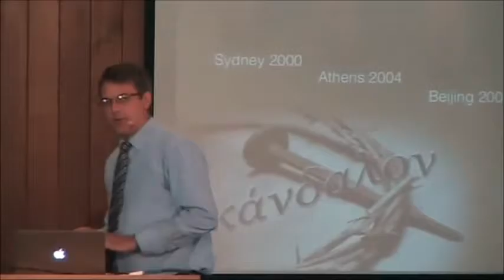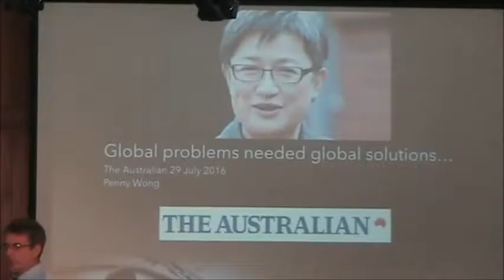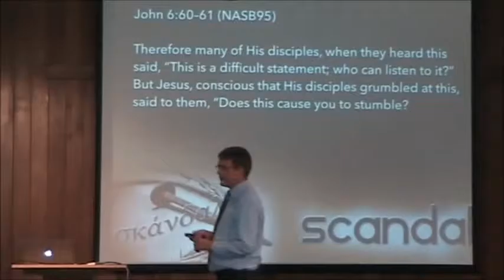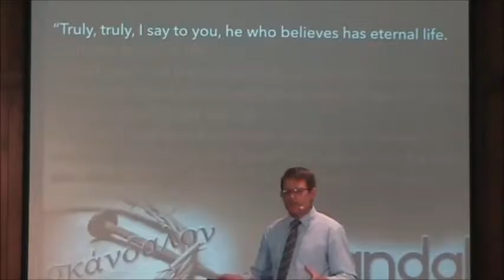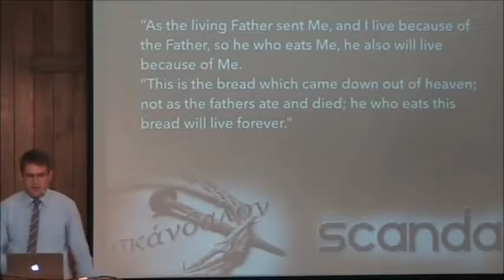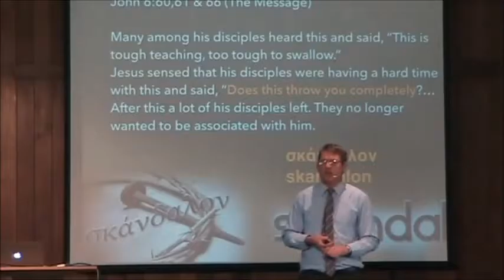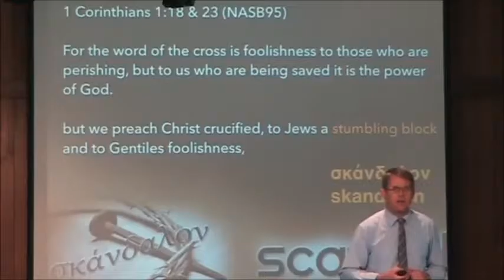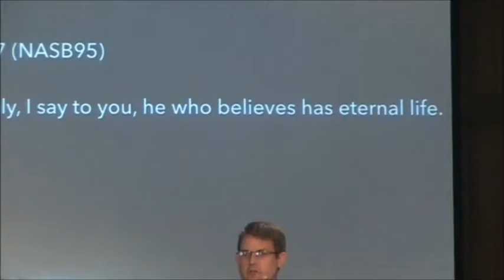Glen Hughes - Scandal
The gospel truly understood is always a scandal - it will turn some into disciples, but alienate others.  It will always bring us to a point of decision.